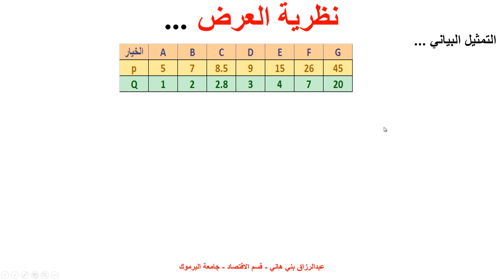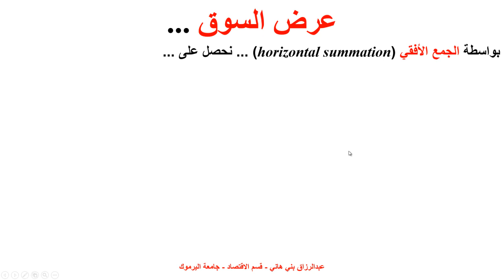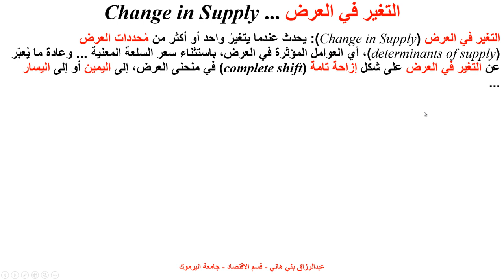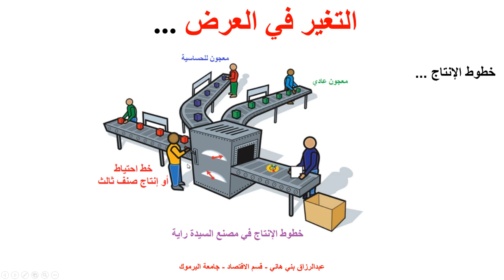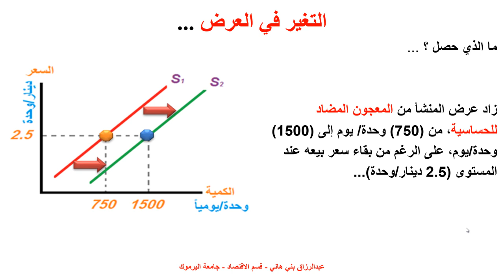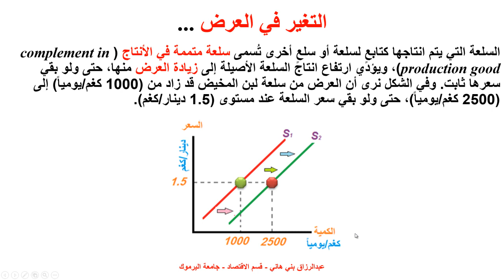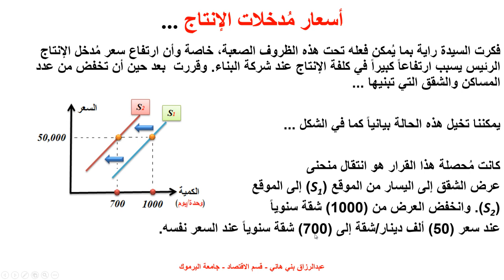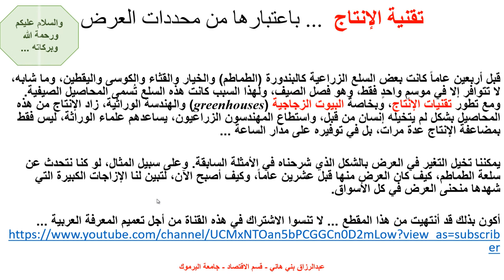اقتصاد جزئي نظرية العرض Microeconomics Theory of Supply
يشرح هذا المقطع نظرية العرض في الاقتصاد الجزئي -